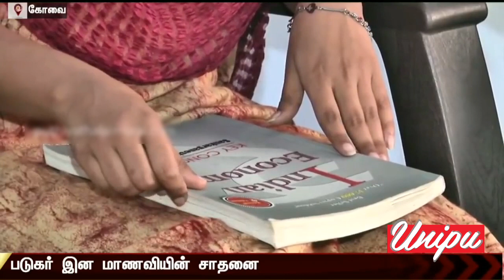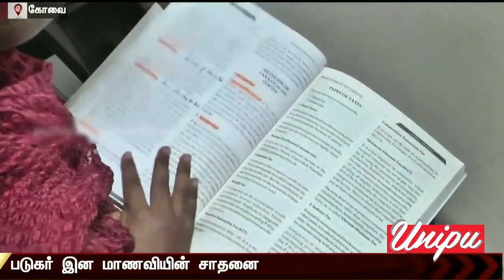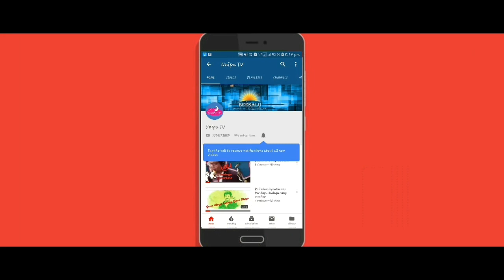1st time Baduga girl Preethi got 2nd place in group 4 exam|Thanks Puthiya Thalaimurai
குரூப் 4 தேர்வில் மாநில அளவில் 2வது இடம் பிடித்து படுகர் இன மாணவி Preethi சாதனை!

Thanks to Puthiya Thalaimurai TV Online